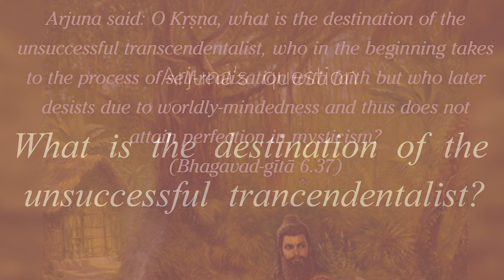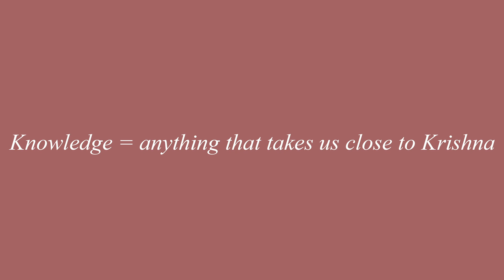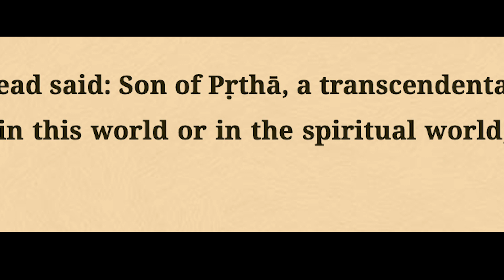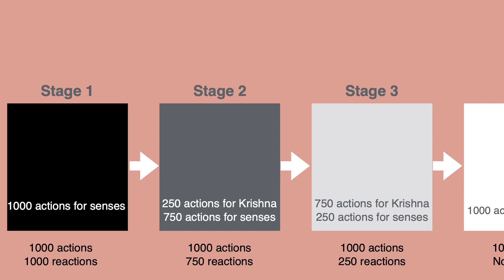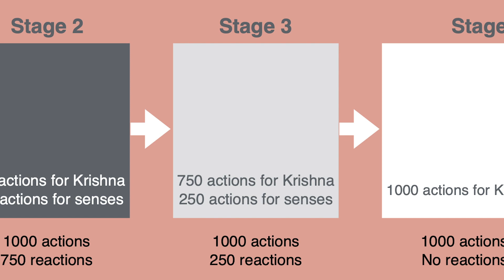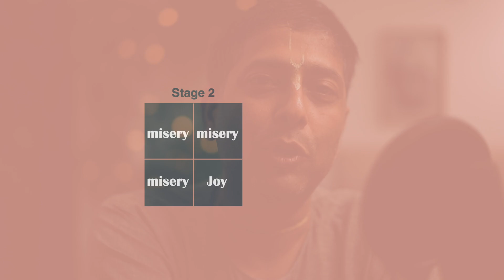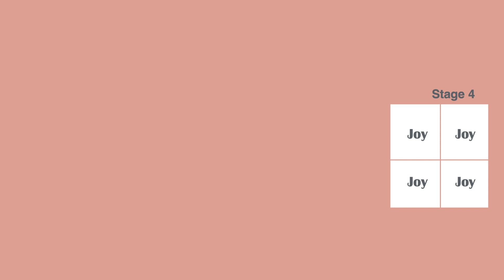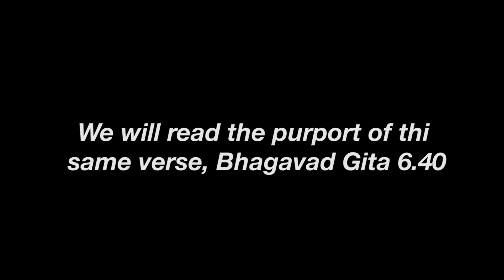Day 20 | Indestructible wealth | Part one | Bhagavad Gita 6.40